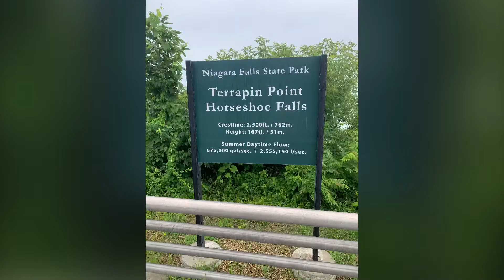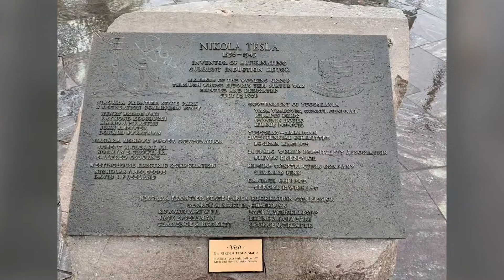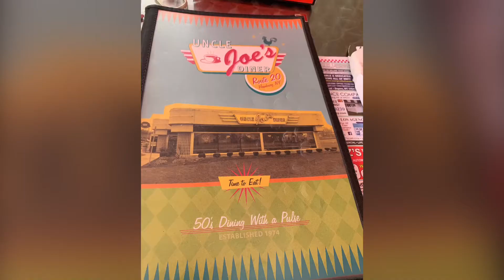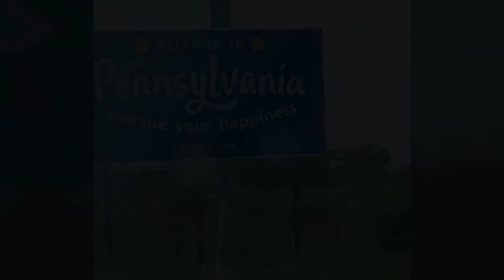Connecticut Pt5- Niagra Falls 2021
Our special trip to Niagara